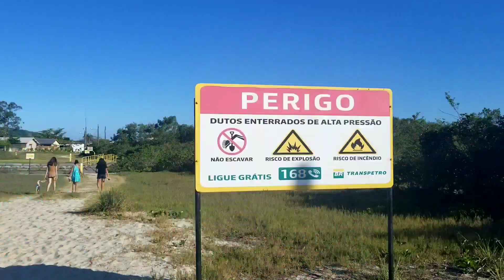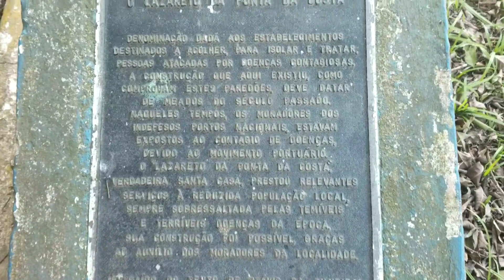Tour por Capri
Como despedida do Brasil resolvemos fazer um vídeo sobre o lugar que moramos nesse ano todinho - o Capri!
Essa praia linda e suuupeerr tranquila que a gente (e a família inteira) AMA!